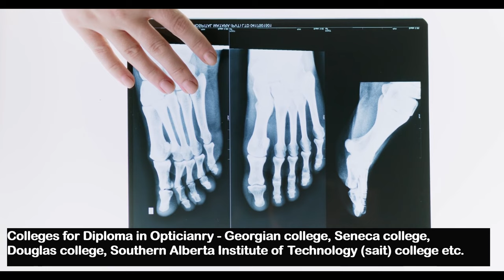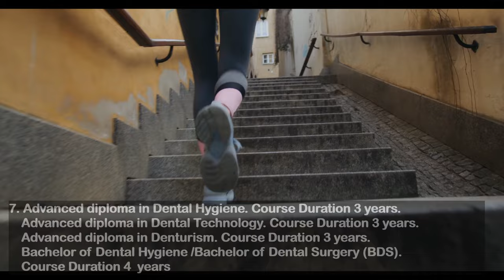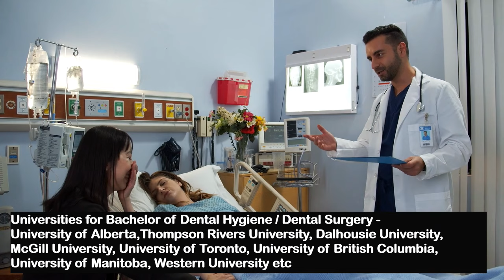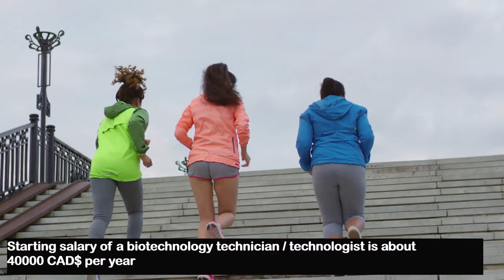10 BEST MEDICAL FIELD COURSES IN CANADA - WHICH are the BEST MEDICAL COURSES in CANADA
Medical field courses in Canada - 10 BEST MEDICAL FIELD COURSES IN CANADA - WHICH are the BEST Medical Courses in CANADA ??

How to PAY TUITION FEE with PART TIME JOB in CANADA | How I PAID MY FEES BY WORKING IN CANADA

CANADA PR - CANADA PR PROCESS 2022 From INDIA in HINDI | How to GET PR for CANADA

Related Queries
 medical field courses in canada,
best medical courses in canada,
medical courses in canada,
which are the best medical courses in canada,
after 10+2 medical courses in canada,
medical courses in canada after 12th,
courses after 12th medical in canada,
medical courses in canada for indian students,
medical courses after 12th in canada,
courses after 12th medical students in canada,
courses for medical students in canada,
doctor courses in canada,
canada medical courses,